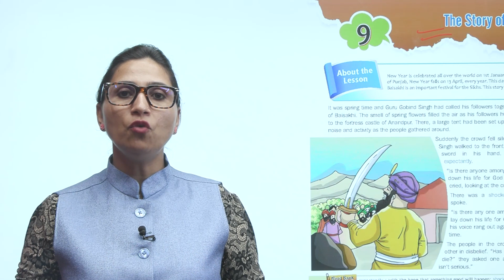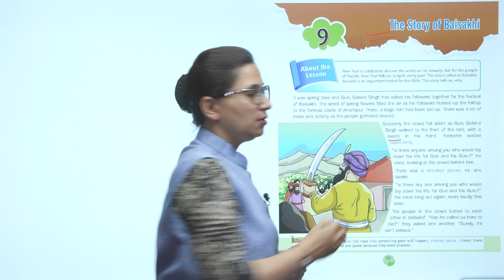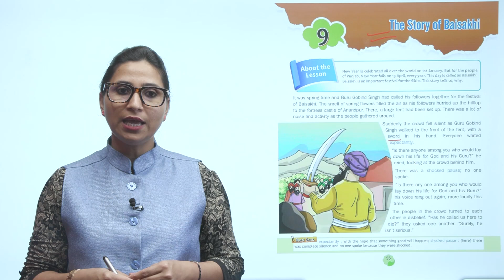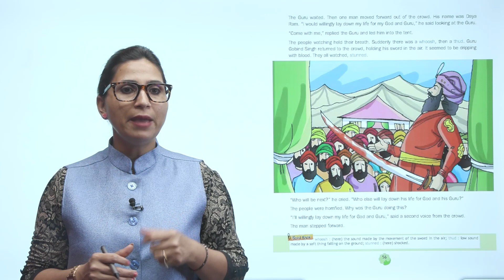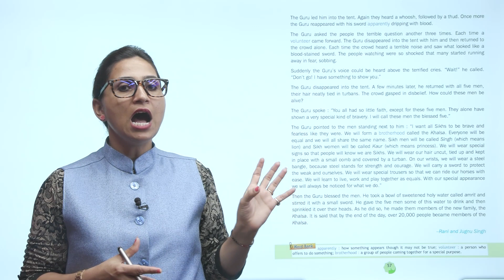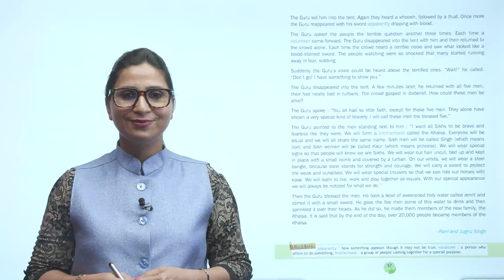Ch 9 | First Step | English | English 6 | The Story of Baisakhi | For children